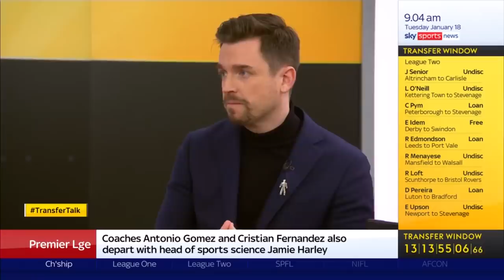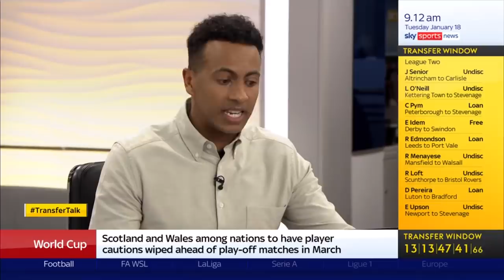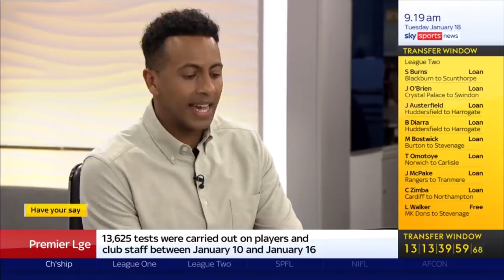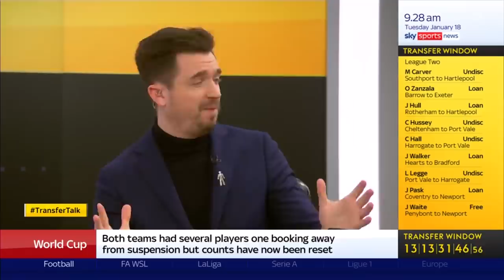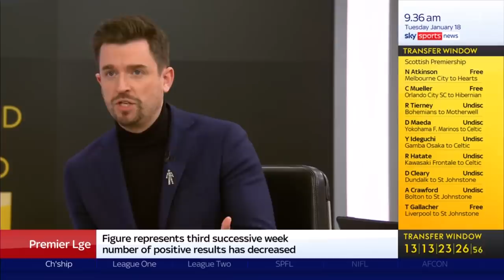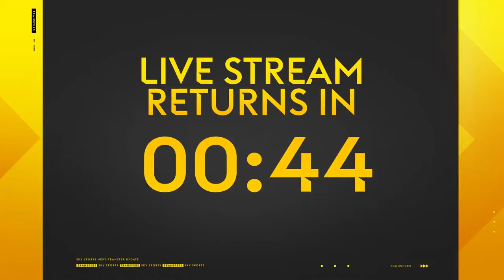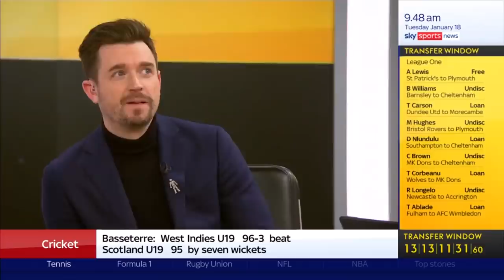Dusan Vlahovic prefers summer move but Fiorentina open to January sale | Good Morning Transfers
Join us live for all the latest transfer news this morning.